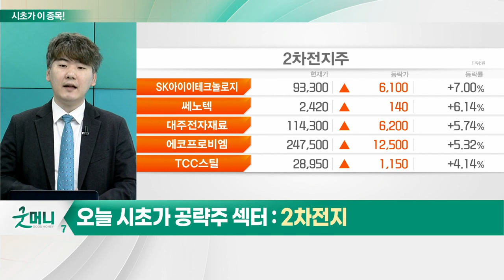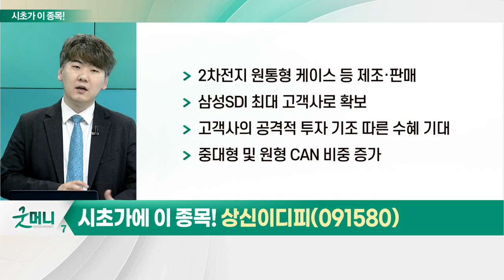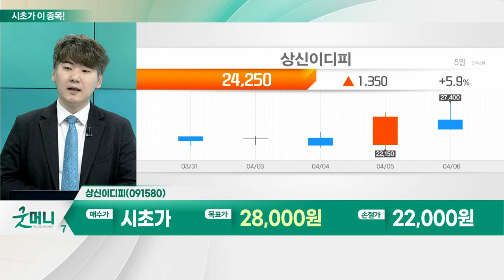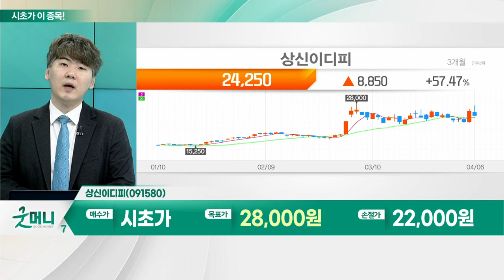상신이디피(091580)... 2차전지_시초가에 이 종목 (20230407)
- 증시 주도 섹터에 수급 쏠림 기조 유지
- 신규 이슈 따른 세부 종목별 급등 흐름 지속
- 차세대 전지 및 국가전략기술 선정
- IRA 이슈 지속… 尹 대통령 방미 기대감↑

- 2차전지 원통형 케이스 등 제조·판매
- 삼성SDI 최대 고객사로 확보
- 고객사의 공격적 투자 기조 따른 수혜 기대
- 중대형 및 원형 CAN 비중 증가
- 삼성SDI, 배터리 생산 소재 약 70~80% 확보
- 2025년말 캐파 최소 200GWh 전망
- 에코프로비엠·포스코케미칼 납품 양극재 기반
- 헝가리·말레이시아에 생산 공장 보유
- 스텔란티스·GM·볼보 등 신규 고객사 확보 기대
- 폭스바겐과의 협업 기대감↑
- 전기차 생산 세액 공제 모멘텀 연기
- 단기적 캐파 확대 모멘텀 있는 삼성SDI 계열 매력 확대